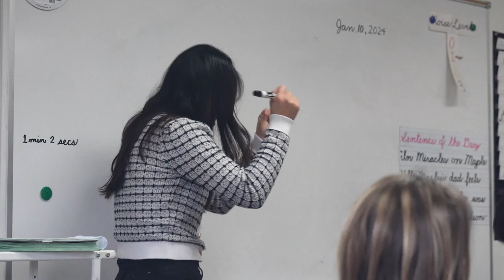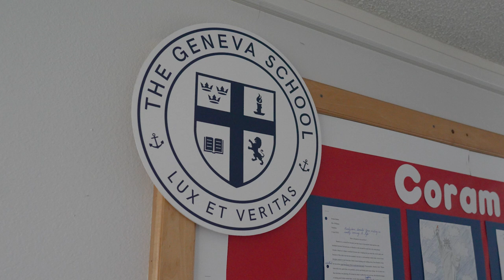Geneva School Orange County School Video Production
Discover the exceptional educational experience offered at Geneva School through our captivating school video production. In this video, we showcase the unique curriculum, vibrant campus life, and nurturing community that define Geneva School in Orange County. From innovative teaching methods to enriching extracurricular activities, experience firsthand why Geneva School is a leader in private education. Whether you're a parent considering enrollment or a community member curious about our school's mission, this video provides a comprehensive overview of what sets Geneva School apart. Join us as we celebrate academic excellence and character development at Geneva School in Orange County.